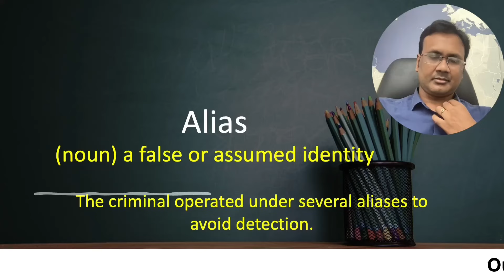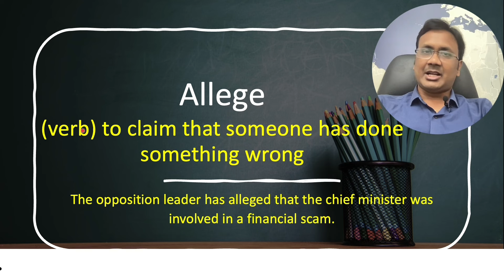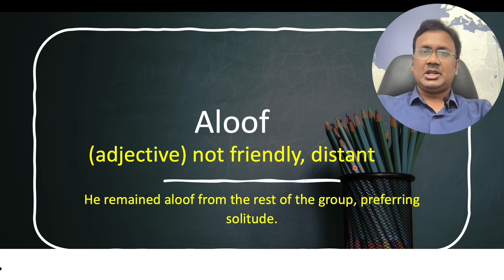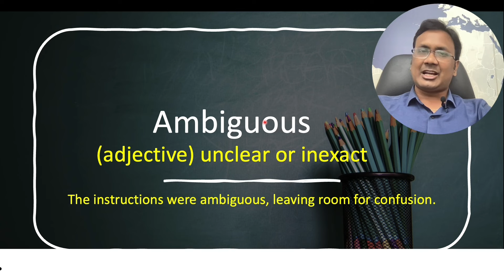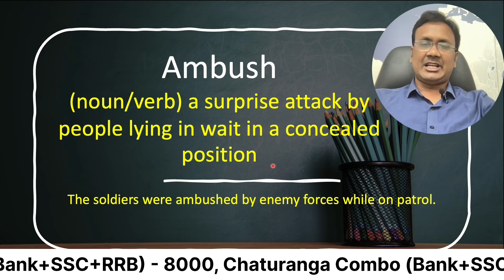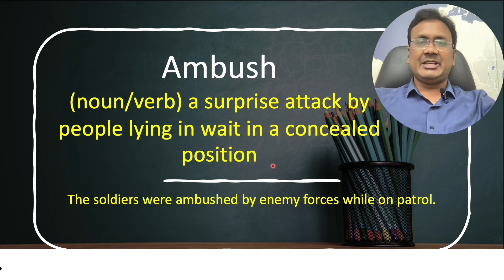Day 6 (26-30) 1000 Vocabulary for Competitive Exams | IBPS | SSC CGL | UPSC | APPSC | TSPSC | CAT